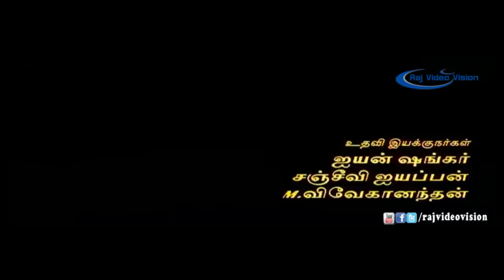Padai Veetu Amman Full Movie HD | Ramki | Meena | Devayani | Senthil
Movie:- Padai Veetu Amman
Story And Dialogues:- Pagazhmani
Actors:- Ramki, Meena, Devayani, Senthil, Nizhalgal Ravi, Vinu Chakravarthy
Lyrics:- Kalidass, Kamakodiyan,Khudaya
Editing:- R.K. Baburaj
Producer:- Televista Digitals Limited
Director:- Pagazhmani
Year :- 2002